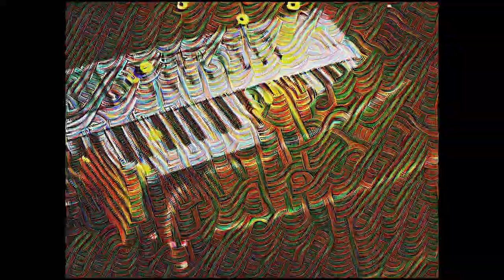I am Robot and Proud Deep Dream [Trippin' Thursdays]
This is a Deep Dream of Robot vs. Heidi [link is below] using a bunch of parameters I haven't used before [also listed below].
Be sure to check out Sir Robot's other awesome tracks

Parameters:
python ./2_dreaming_time.py -i robotframesUP -o .\robotframesC -it jpg -j 15 -oct 2 -octs .9 -s 8 -itr 11 -b 3 -z 0 -v 2 -l inception_3b/5x5_reduce --gpu 0

python ./2_dreaming_time.py -i robotframesUP -o .\robotframesDONE -it jpg -j 15 -oct 2 -itr 11 -b random -z 20 -v 2 -l inception_4c/output -gi soundshapes.jpg --gpu 0